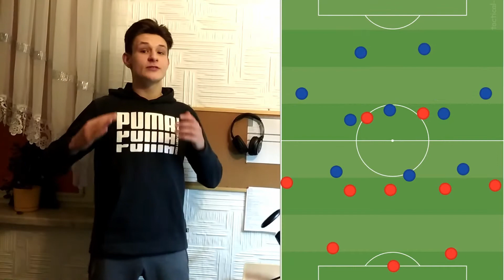JAK GRAĆ TRÓJKĄ OBROŃCÓW?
Witam, w tym filmie zobaczysz w jaki sposób powinny grać zespoły z trójką graczy ustawionych w obronie i czego powinno się wystrzegać przy wyborze takiej formacji.